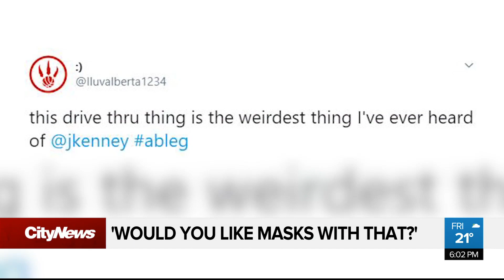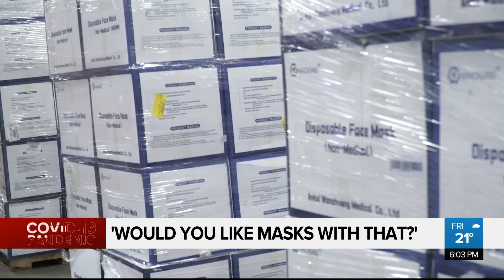‘Would you like masks with that?’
The province of Alberta plans to distribute 20 million single use, non-medical masks through A&W, Tim Hortons and McDonald’s drive-thrus.